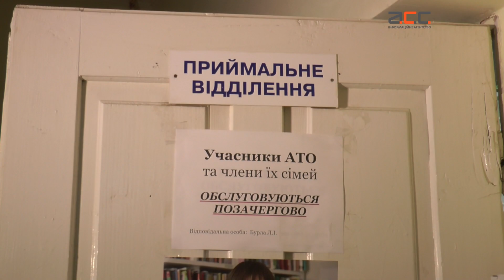Лісовоз обстріляли в Глибоці. Обійшлось без жертв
Одна із трьох випущених куль – зрикошетила, зачепивши одного із нападників. Переляканий водій «Уралу», що перевозив ліс та активісти місцевої волонтерської організації кажуть: це справа рук учасників АТО. Розслідування розпочали й поліціянти.